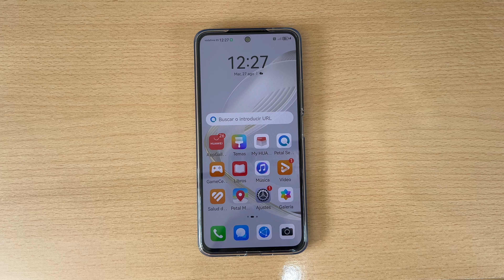Como Activar Opciones de Desarollador en Huawei Nova 12 SE y Nova 12i